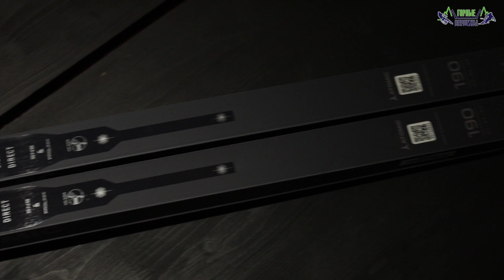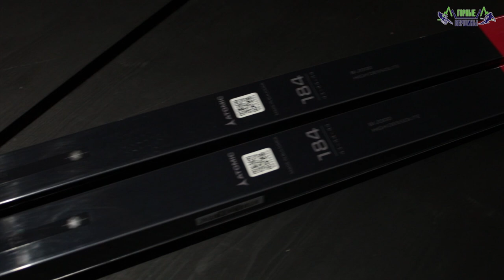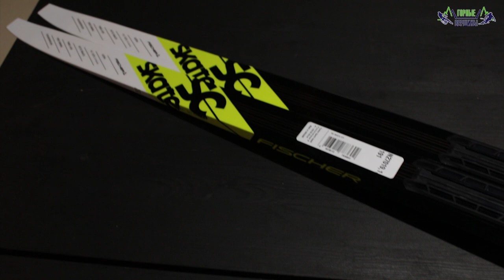Коньковые лыжи для начинающих и активных любителей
Беговые лыжи FISCHER

Беговые лыжи ATOMIC